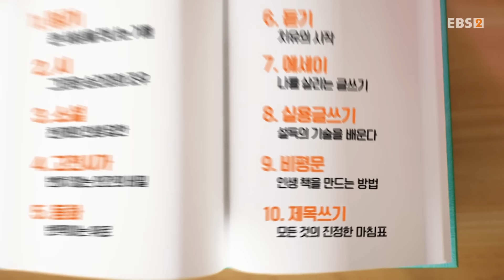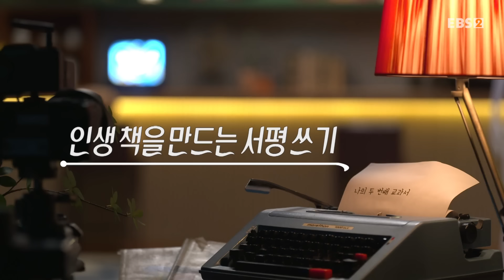[Full] 나의 두 번째 교과서 - 국어 9강 비평문, 인생 책을 만드는 방법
[나의 두 번째 교과서 - 나민애의 다시 만난 국어 책 구매링크]

많은 이들이 ‘독후감’을 써본 경험은 많지만 ‘서평’과는 친숙하지 않다. 서평은 책을 ‘평가’하는 글이다. 독후감과 달리 개인적인 감상뿐만 아니라 책에 대한 분석과 판단이 포함되어야 한다. 나민애 교수는 책을 내 것으로 만드는 방법으로 ‘서평 쓰기’를 권한다. 서평을 쓰면 책에 대한 이해도가 높아지고 책의 내용을 더 잘 기억할 수 있기 때문이다. 9강에서는 서평을 쓰는 방법과 서평을 쓰기 위한 독서법을 배워본다.

우리가 배워야 할 모든 지식은 교과서에 있다
정규 과목에서 성인과 청소년에게 유용한
평생지식을 엄선해 전달하는 강연프로그램
우리가 알고 있던 교과서를 새롭게 해석하는 시간을 마련한다.